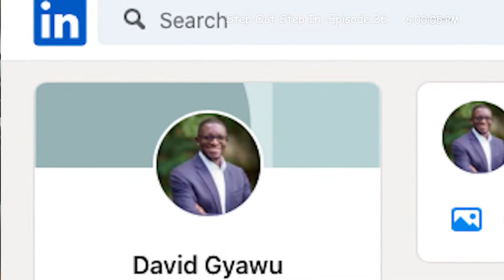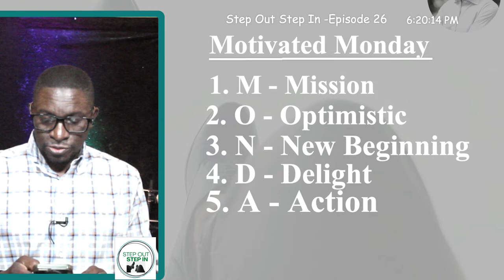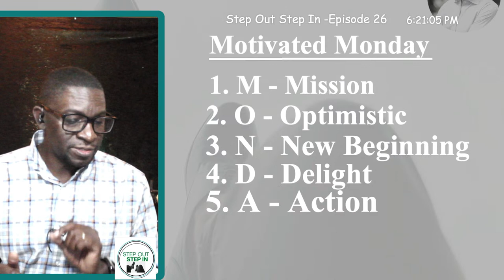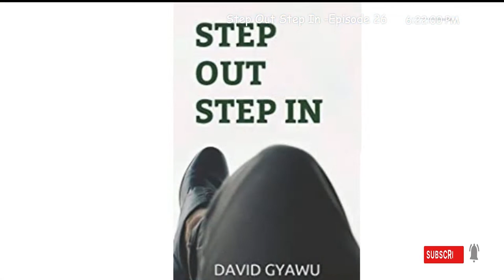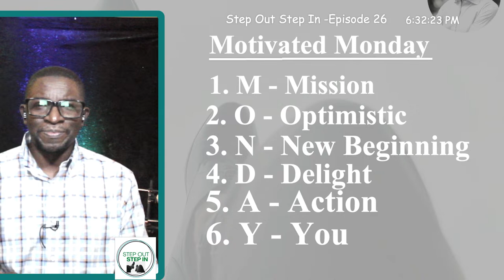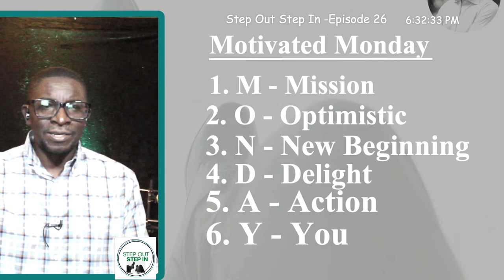Step Out Step In Podcast - Episode 26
Episode 26 -  Motivated Monday

Please Tune in to my Step Out Step In Podcast Live on my YouTube page David Gyawu as well as my Facebook Page and LinkedIn David Gyawu on Monday at 6:00pm EST.